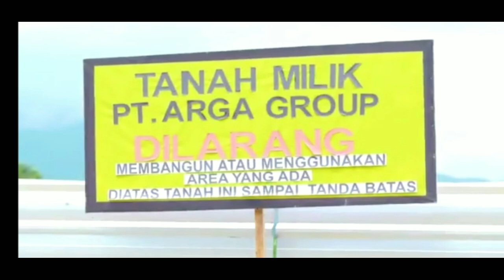LOVE STORY THE SERIES HARI INI 7 APRIL 2022|| FULL EPISODE